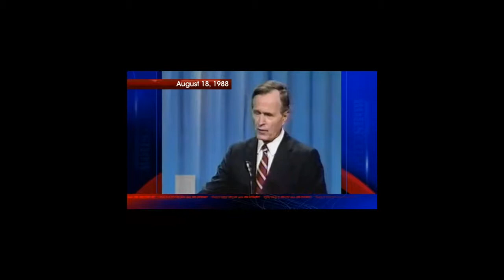One UNKIND FAVOR.mp4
One Kind Favor, performed live by the duet Smoke was composed by Blind Lemon Jefferson. Smoke is being  accompanied by a gaggle of psychopaths ,  womanizers, liars and cheats, whose memory has been etched into the engrams of my mind. Enabled by a citizenry, who like Lemon are not only blind, but deaf and dumb as well. The gaggle's collective treasonous lie  has spanned a lifetime,  presenting bullshit to provide either an opiate or aphrodisiac for the wounded and unwashed.